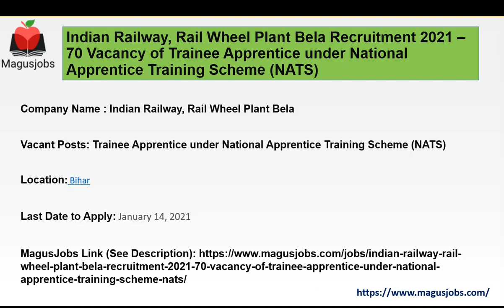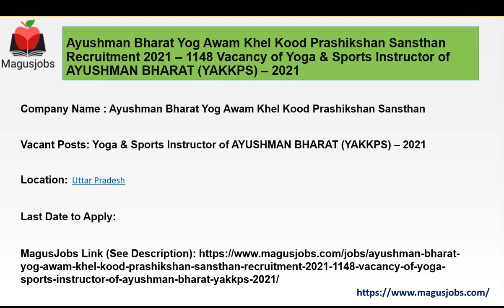AYUSHMAN BHARAT (YAKKPS) | Indian Railway | BUAT | Recruitment 2021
Indian Railway, Rail Wheel Plant Bela Recruitment 2021 – 70 Vacancy of Trainee Apprentice under National Apprentice Training Scheme (NATS)

Banda University Of Agriculture & Technology (BUAT) Recruitment 2021 – 29 Vacancy for Professor, Associate Professor, Assistant Professor

Ayushman Bharat Yog Awam Khel Kood Prashikshan Sansthan Recruitment 2021 – 1148 Vacancy of Yoga & Sports Instructor of AYUSHMAN BHARAT (YAKKPS) – 2021

Recruitment 2020, Jobs 2020, Vacancy 2020